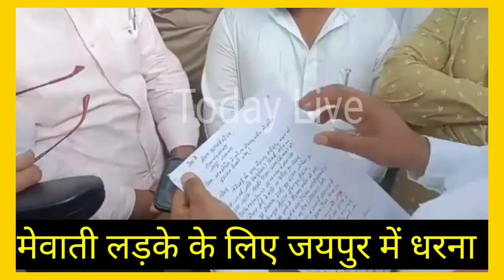मेवाती लड़के के लिए जयपुर में धरना वकील अहमद का म/र्डर